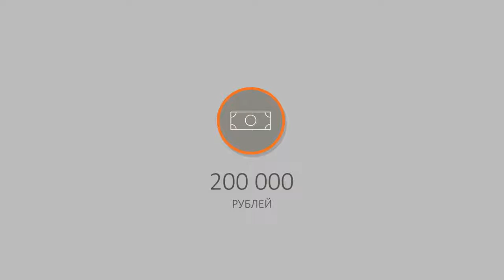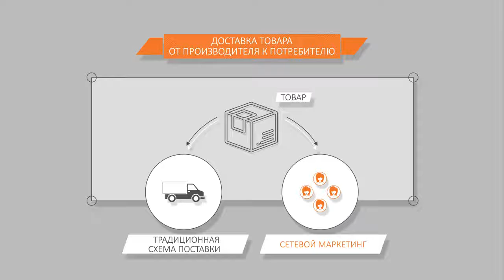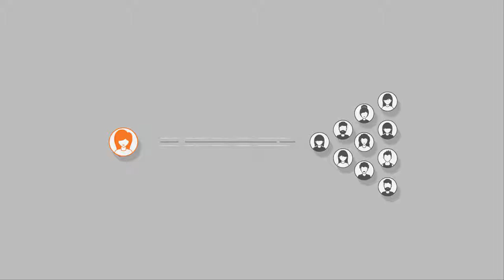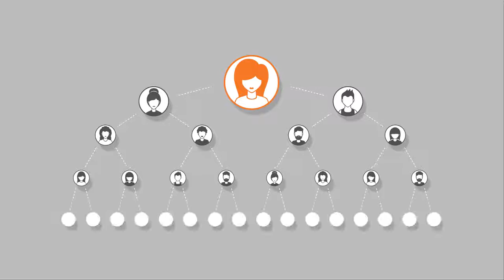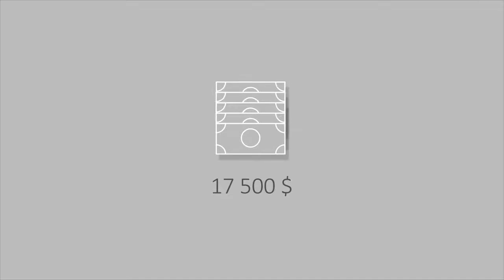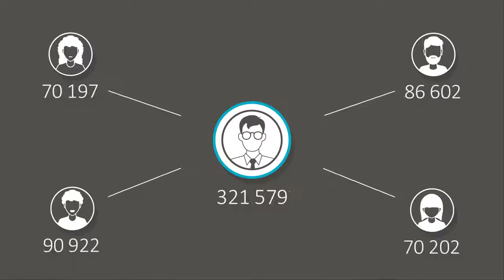О сути бизнеса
Присоединяйся к самой быстрорастущей команде проекта "Бизнес-онлайн"
Участие в проекте БЕСПЛАТНОЕ!
Обучение БЕСПЛАТНОЕ!
Полное сопровождение,
пошаговая система роста,
сто процентное доведение до результата!